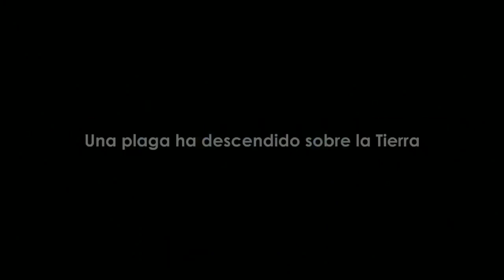COSAS PEORES SOBREVENDRÁN, PREPÁRENSE. P. Carlos Spahn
Hoy es el fía de regresar a Dios, NO queda tiempo.